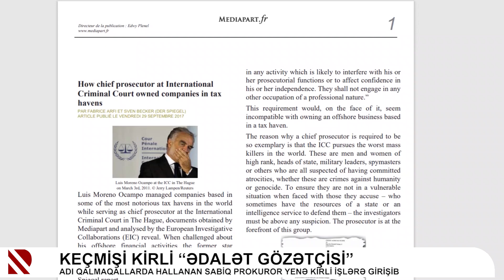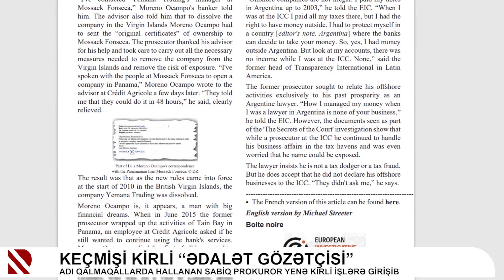Keçmişi kirli “ədalət gözətçisi”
Adı qalmaqallarda hallanan sabiq prokuror yenə kirli işlərə girişib